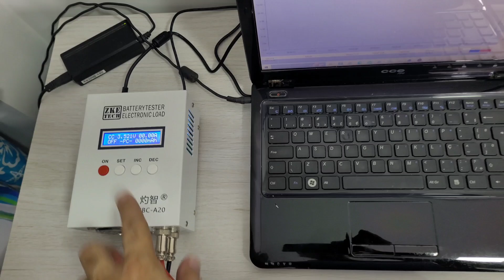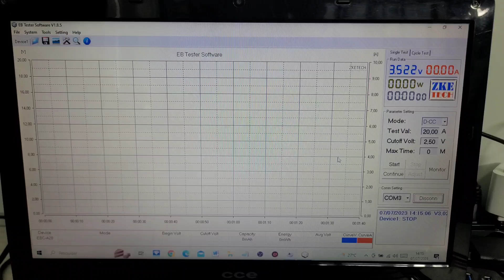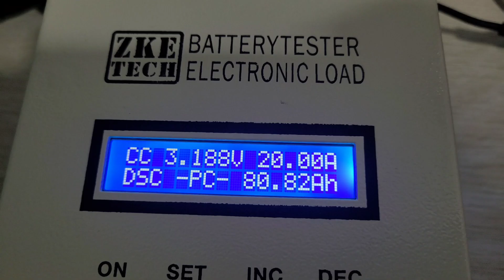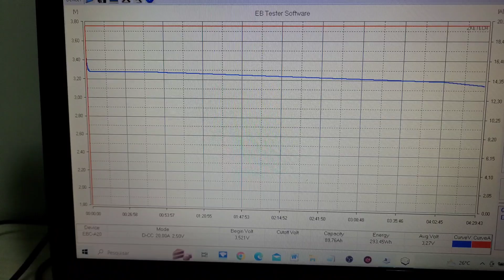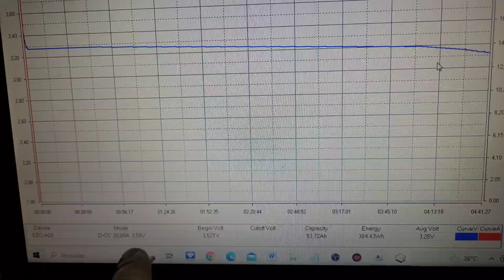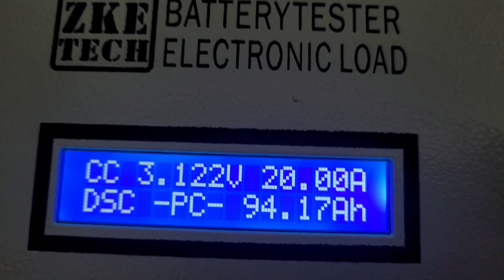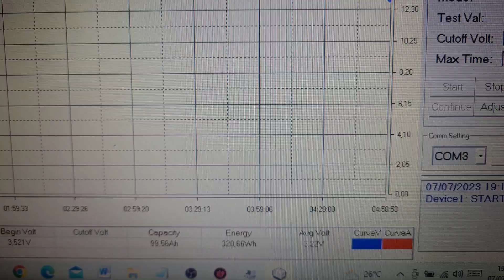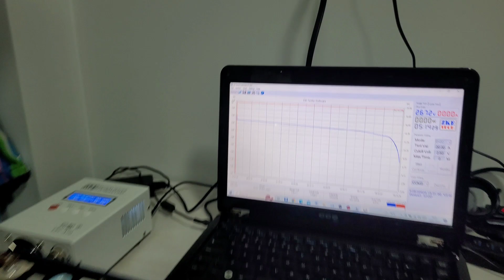A verdade sobre células lifepo4 calb da KINGBO - Teste com EBC-A20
Grande surpresa nesse teste de lifepo4! PROMOÇÃO DE LIFEPO4 das melhores calb da KINGBO com CUPOM DESCONTO exclusivo, abre o anúncio coleta o cupom para usar depois na hora de pagar
Inversores com ESTOQUE NO BRASIL E ZERO TAXAS:

4000/8000w LVYUAN 220v
4000/8000w LVYUAN 110v - (Entrada 12/24V)
4000/8000w LVYUAN 110v
3500/7000w LVYUAN 220v - (Entrada 12/24V)
3000/6000w LVYUAN 220v - (Entrada 24v ) BRASIL
2500/5000w LVYUAN 110v - (Entrada 12/24V) BRASIL
2000/4000w LVYUAN
1500/3000w LVYUAN
1000/2000w LVYUAN

BATERIAS LIFEPO4 30Ah (+ OU - R$550)